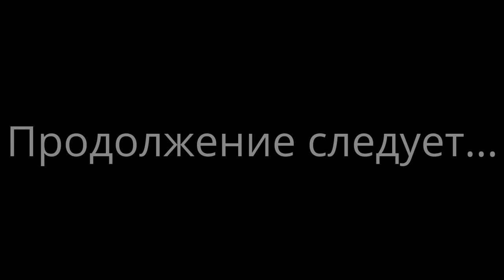Мальчик БИТ и его друзья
История про мальчика БИТа и его друзей.